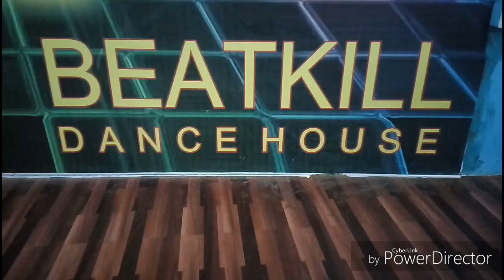The Breakup Song Dance - Easy Step Dance | FreeStyle Dance | Ranbir | Anushka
BeatKill Dance House Morbi..

Song :- The Breakup Song Dance - Ae Dil Hai Mushkil | Ranbir | Anushka | Pritam | Arjit | Badshah | Jonita

Style :- Bollywood Free Style